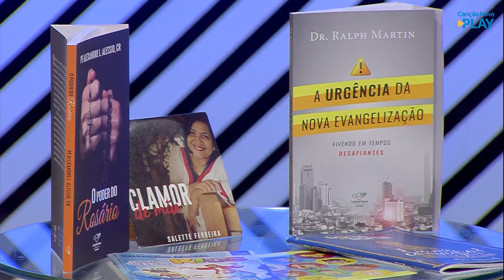O Amor Vencerá - 13/11/2020